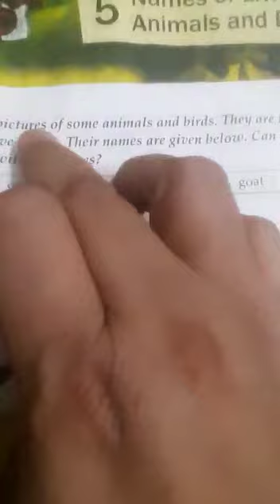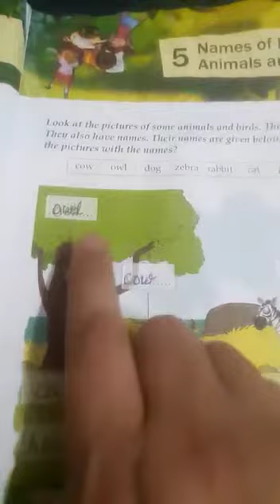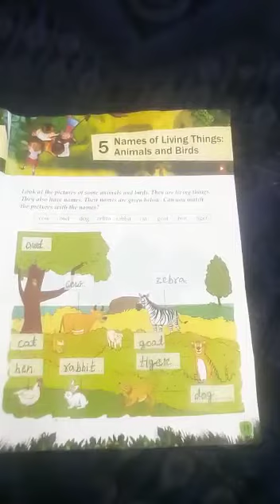Grade 1st EVS